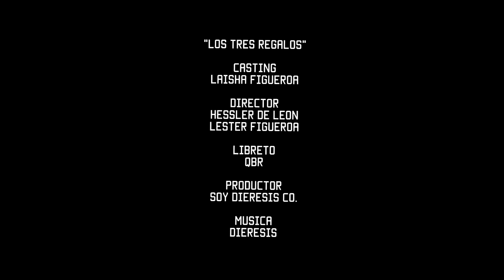Dieresis - Los tres regalos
Una producción de Soy Dieresis